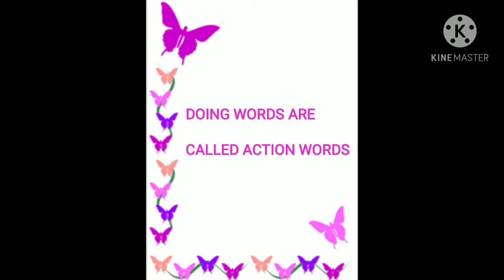UKG ENGLISH ACTION WORDS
Gyan Niketan